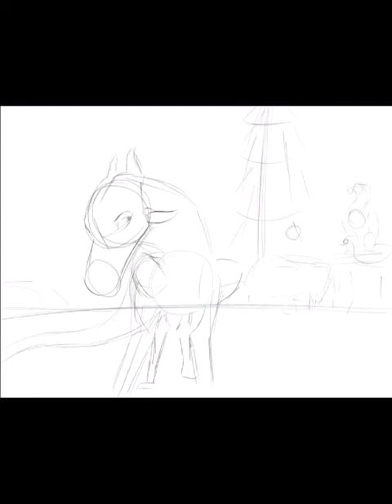The False Dragonets Speedpaint ( Wings of Fire )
TIME: 2h 53m
PROGRAM: Procreate